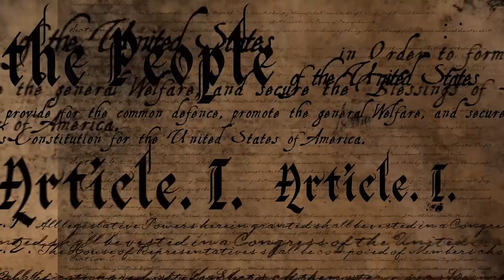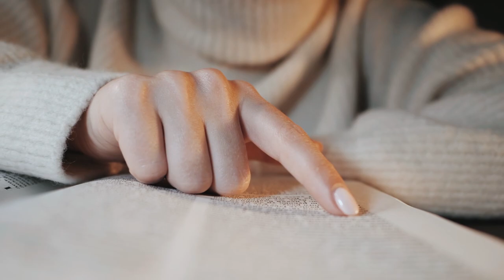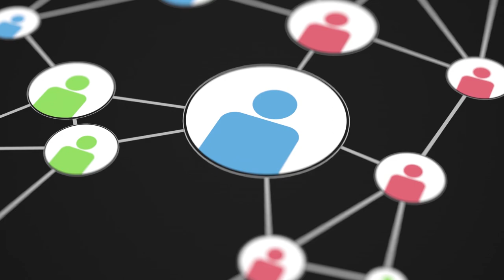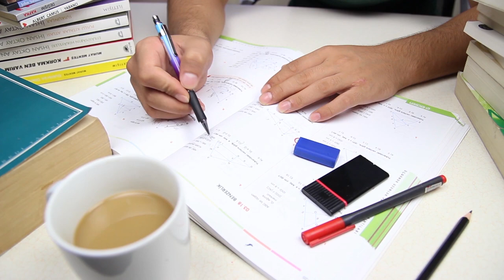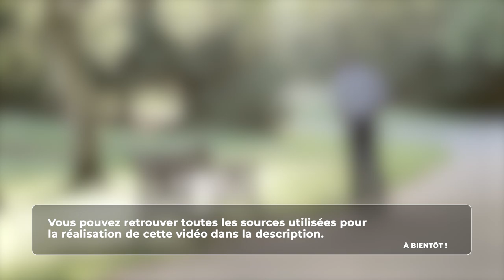Sociologie - À quoi servent les normes dans la société ?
Retrouvez-moi en live sur Twitch Dans cette vidéo nous allons nous intéresser aux différentes normes et à leurs rôles dans la société.

Table des matières :
0:00 – Les normes
0:30 – Les normes formelles
1:52 – Les normes informelles
2:58 – Les mœurs
3:47 – La coutume